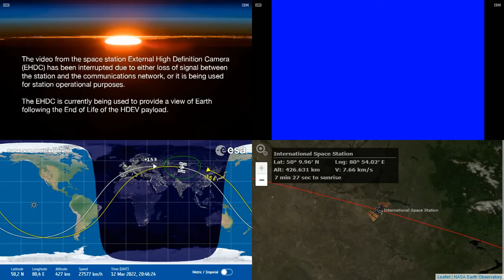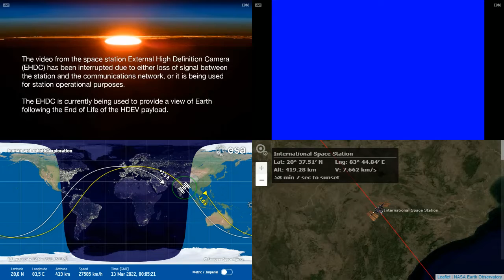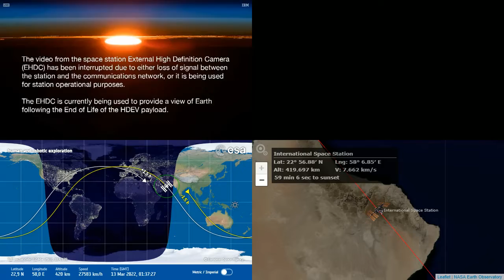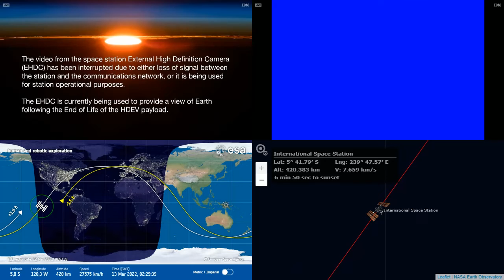International Space Station NASA View With Map - 3085 - 2022-03-13